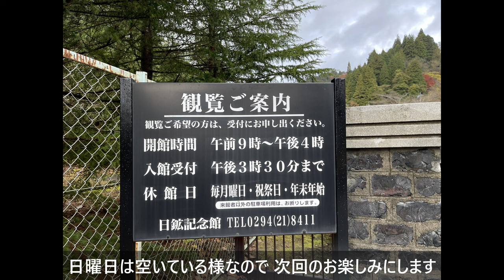山も海も走りたい 秋の茨城ツーリング【Harley-Davidson Lowrider S】4K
都内から茨城県へ日帰りツーリングへ行ってきた記録です
排気音や環境音を生かすため BGMは使用していません
POV視点で走っているような感覚で見てもらえれば嬉しいです

車両：2022 Harley-Davidson FXLRS【Low Rider S】
撮影：GoPro11

目次
0:00 オープニング
1:28 首都高湾岸線 大井料金所
3:38 常磐道 守谷SA 休憩
4:43 常磐道 日立中央出口
6:00 茨城県日立市 日鉱記念館
6:50 グリーンふるさとラインへ
9:06 海沿いで休憩
10:09 大洗磯前神社
11:07 茨城県大洗町昼食 アンコウ鍋
11:53 鹿島神宮
12:26 神宮橋からの夕焼け
13:45 首都高湾岸線 大井南出口
14:15 ツーリング記録